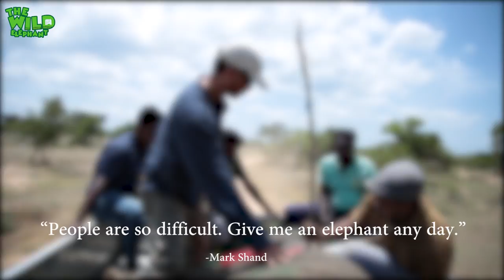Fallen Giant Sick elephant gets transported to the elephant orphanage (part 2)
Video- Fallen Giant Sick elephant gets transported to the elephant orphanage (part 2)